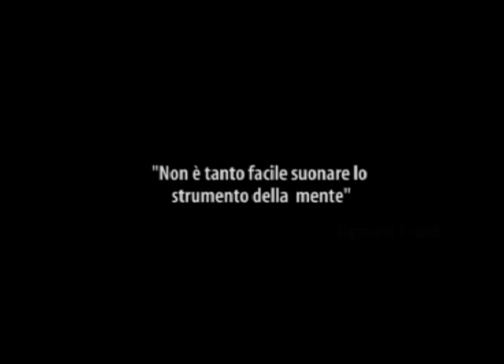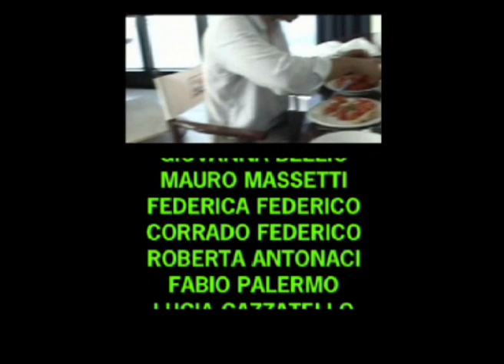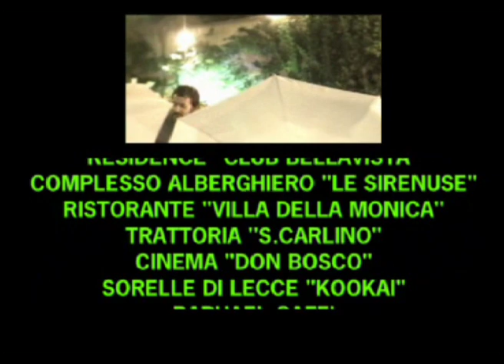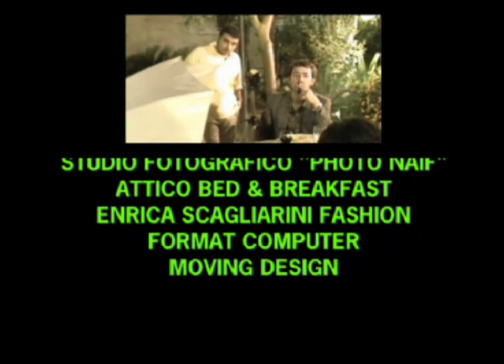HISTOIRE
Produzione OUT CINEMA 2001

OUT CINEMA Presenta

ANDREA FEDERICO

Con
LUCIANO PAGANO, DANIELA TARANTINO, MIMINA CUPPONE, EMANUELA TARANTINO

Musica di
MARIO RUGGE

DANIELE DELL'ANNA

Tratto dal Racconto "Il Vestivo Verde - Un Racconto Pornografico" di
WILLIAM TANNER VOLLMANN
nella raccolta "I Racconti dell'Arcobaleno"

Co-Prodotto da
ISABELLA FEDERICO, DANIELE DELL'ANNA

Prodotto da
FEDERICO MONTINARO, RITA GUIDO, GIANMARIA GRECO, ROBERTO DELL'ANNA, ANDREA FEDERICO

Scritto / Montato / Diretto da
ANDREA FEDERICO